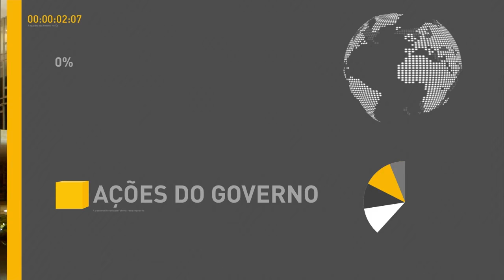Manifestação contra PEC dos gastos públicos provoca danos em prédios públicos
REPÓRTER NBR 17H - 30.11.16: O governo anunciou hoje o lançamento de editais para concessão de quatro aeroportos. Foi sancionada nesta terça-feira a lei que vai atrair mais dinheiro para o Brasil e exploração para os campos de petróleo. Manifestação contra PEC dos gastos públicos provocou danos em prédios públicos na Esplanada dos Ministérios.